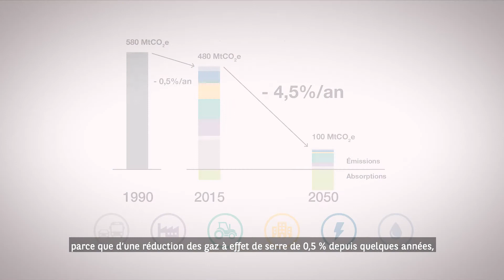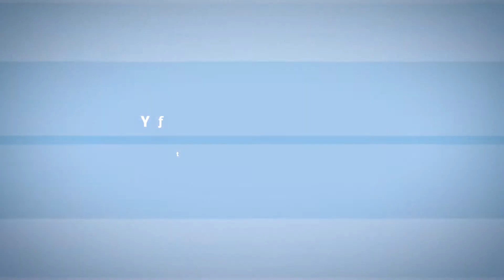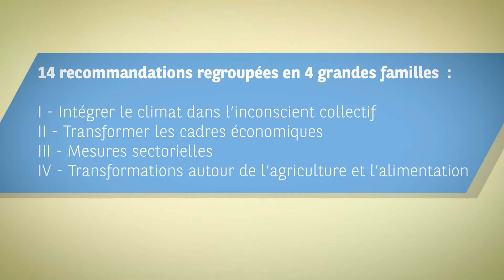ZEN 2050 Zéro Emission Nette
- Imaginer et construire une France neutre en carbone - Présentation par Jean-Laurent Bonnafé, Administrateur Directeur Général de BNP Paribas, nouveau Président d'EpE et Jean-Dominique Senard, Président de Renault et vice-président d'EpE.